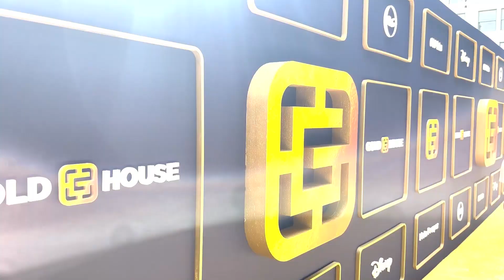Global Pinoy Unlimited: Gold House Gala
The Asian and Pacific Islander change maker community "Gold House," that unites, invests in, and promotes API cratives and companies hosted its first gala last May 21. The event was attended by numerous celebrities and influencer including Filipino-American musician Bella Poarch , social media icon Chris Olsen, model-actor Timothy Granaderos, and "Crazy Rich Asians" actor Henry Golding.